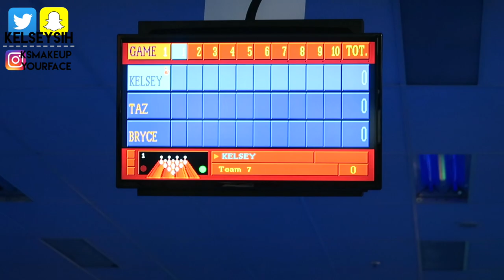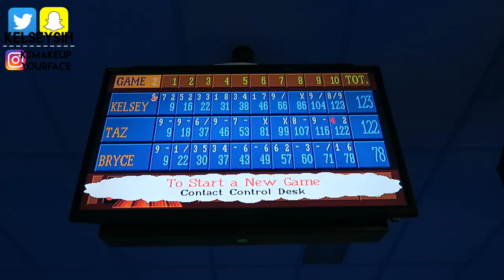I DROPPED MY SMOOTHIE! | ksvlogsyourface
HAPPY VLOGMAS SEASON! In today's vlogmas episode, we worked, cleaned, and went bowling with our friend Taz! We can't wait for vlogmas day 2 so check back tomorrow! xx

on my channel, you can find travel videos, daily vlogging, story time videos, q&a vids on topics such as marriage, long distance relationships, moving to a new country, living in australia, and much more!

sending love from down under!
xx kelsey